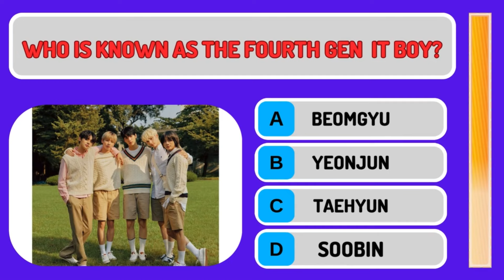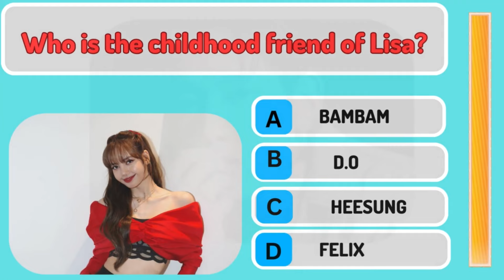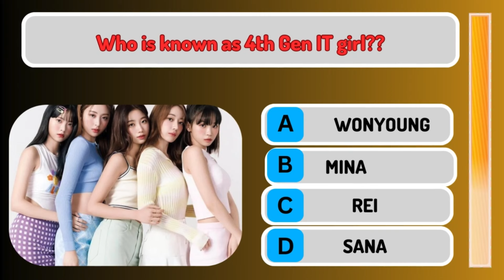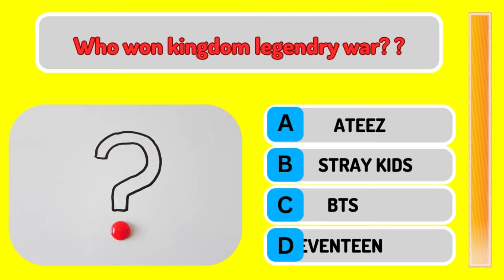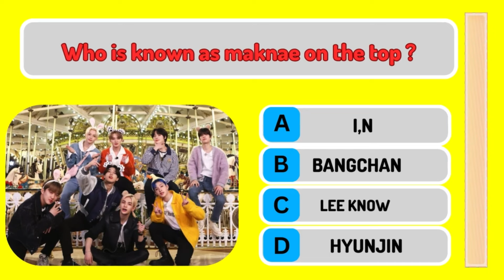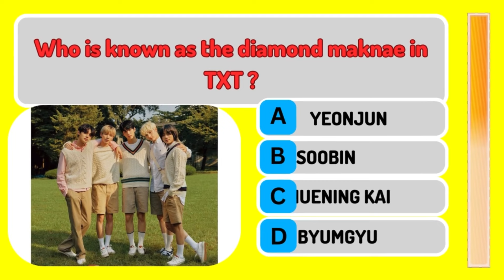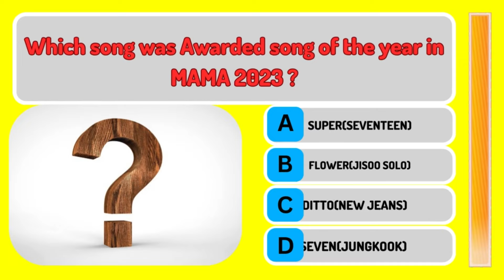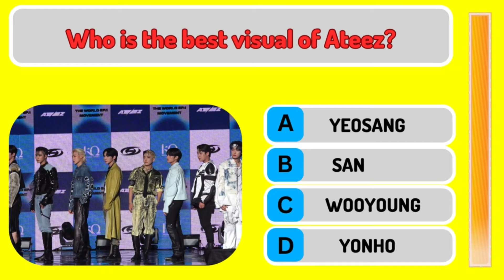KPOP MULTIFAN QUIZ THAT ONLY MULTISTAN CAN ANSWER | ARE YOU REAL KPOP FAN | KPOP GAME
Hello Everyone ! Kpop quiz again! I am Sciencology ! In this video You have to participate in multifandom kpop QUIZ . It is really hard   kpop quiz .  Enjoy this kpop game of  multifan quiz and check how much do you know about your favorite kpop idols . Write your score in the comments. Your feedback is always appreciated.

Kpop multifan quiz that only multistand can answer
Are you a real Kpop fan
 Kpop games
Kpop multitann quiz
Bts Quiz
Bts songs with lyrics
Bts songs
save one drop two kpop idols
pick one kick one kpop idols
save one drop one male idols
Impossible Save one drop one Kpop Idols Edition
pick one smash one
smash one or pass one
 Name the Kpop idol challenge
ARE YOU A REAL ARMY
GUESS THE BTS SONG BY EMOJI
BTS QUIZ GAME
GUESS THE BTS SONG
BTS SONGS QUIZ
quiz bts
guess bts song
guess the bts songs
bts group song
bts all songs with lyrics

V QUIZ
JIMIN QUIZ
J HOPE QUIZ
JUNGKOOK QUIZ
JIN QUIZ
SUGA QUIZ
Kpop game
kpop games
quiz kpop games
Kpop quiz
kpop quiz
BTS SONG GAME
quiz kpop
guess kpop

Sciencology
Guess the K-pop idols by their eyes
Guess the kpop idols by their lips and mouth
Guess the kpop song by instrumental
Guess the kpop idol by thier outfit
Guess the kpop song fast forward
kpop singing hindi song
kpop new song
fifa world cup 2022 song junkook
mirae kpop hindi song
exo christmas song
bts jin shaved head
ジン bts 坊主]
bts 坊主
bts ジン 坊主
jin bts buzzcut
kdrama quiz
guess who's singing kpop
guess the drama
kpop random dance
music quiz
quiz game
your life as a kpop idol game
k pop quiz
kpop quiz
dating game kpop
k-pop quiz
kpop crossword
guess nct song
kpop in or out game
kpop quiz bts
kpop quiz emoji
music quiz
quiz games
quiz game
choose your bias kpop
kpop games
quiz kpop
seventeen quiz
guess the kpop song by emoji
guess the bts members
guess the kpop group
kpop game
guess the kpop idol upside down